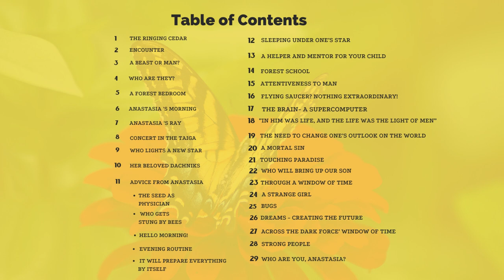Anastasia - Book1 Chapter 11 It Will Prepare Everything By Itself